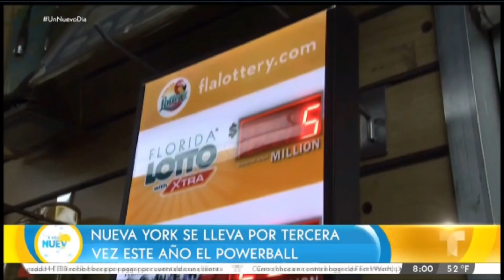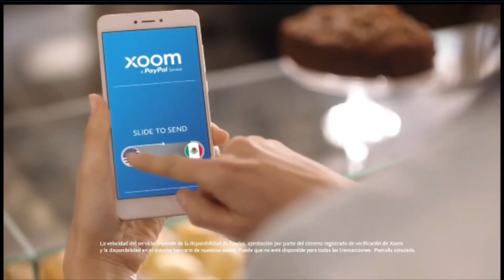Laura Flores en Un Nuevo Dia - Jueves 27 Dic